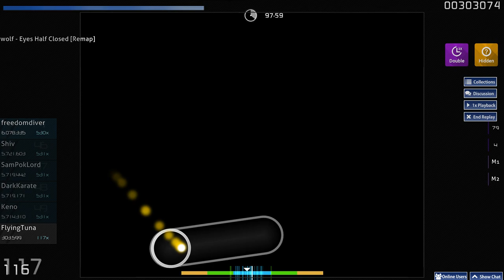FlyingTuna | Crywolf - Eyes Half Closed [Remap] +HD,DT 97.99% FC #1 LOVED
FlyingTuna's Skin | Click "Show more" for an explanation what the hell this video and game is all about!